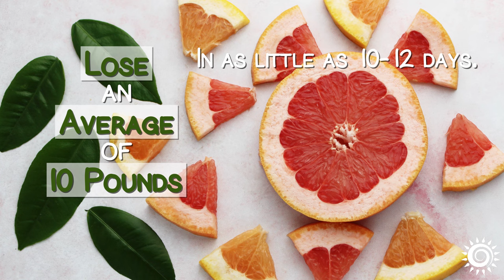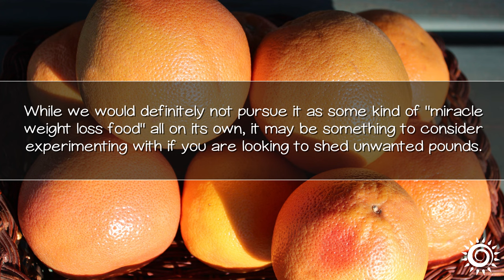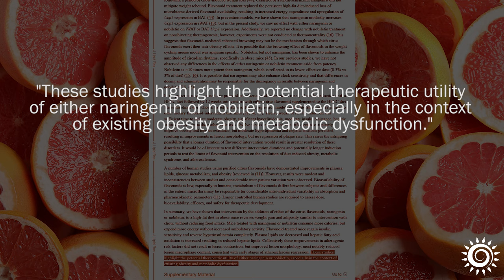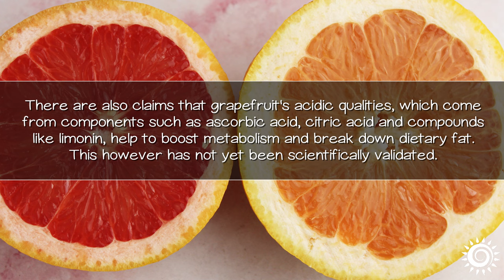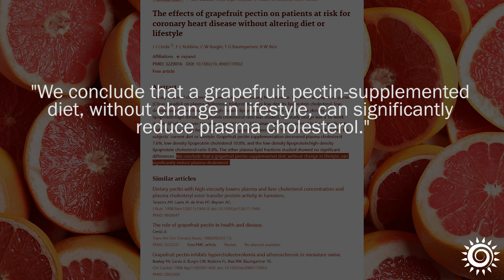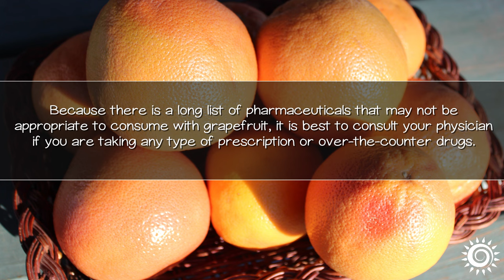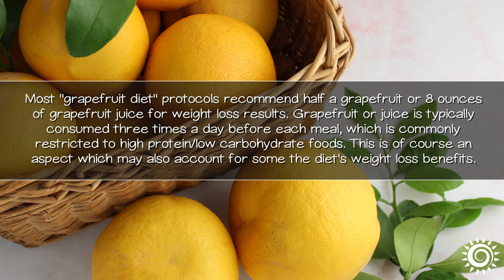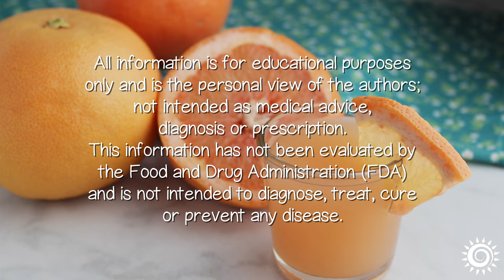Grapefruit Juice for Weight Loss, Truth or Hype?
Grapefruit juice and the fruit itself has long been claimed to encourage bodyweight reduction, especially when adhering to versions of the "grapefruit diet." But is it all that it's hyped up to be?

Learn more about the grapefruit-specific components proposed to facilitate weight loss as well as our practical views on using it for such purposes. Plus, a very important reason why some individuals should avoid it at all costs.

Recommended Supplies
Tribest, Citri Star 1000, Citrus Juicer
Omega Juicer, Citrus Juicer, Professional
Black & Decker, Citrus Mate Plus Citrus Juicer
Cuisinart, Pulp Control Citrus Juicer
Medical Medium, NEW Celery Juice Book

Additional Sourced Info
Strategies for healthy weight loss: from vitamin C to the glycemic response
The effects of grapefruit pectin on patients at risk for coronary heart disease
Effect of grapefruit juice and sibutramine on body weight loss in obese rats
The effects of daily consumption of grapefruit on body weight in healthy, overweight adults